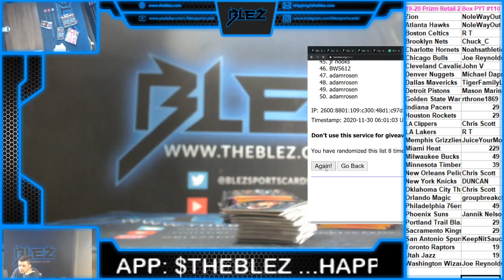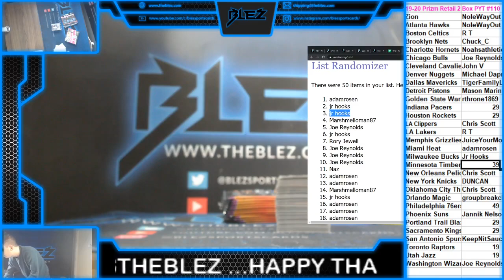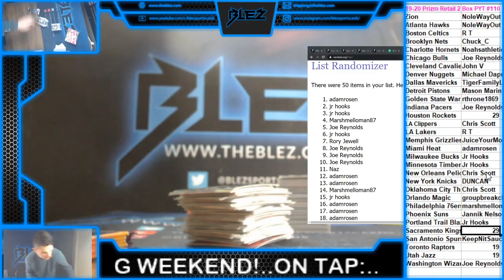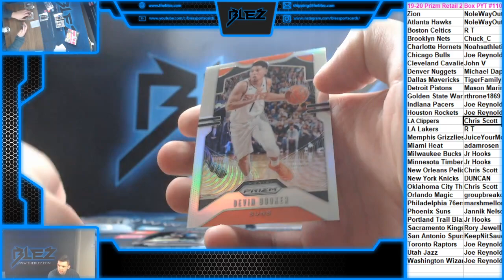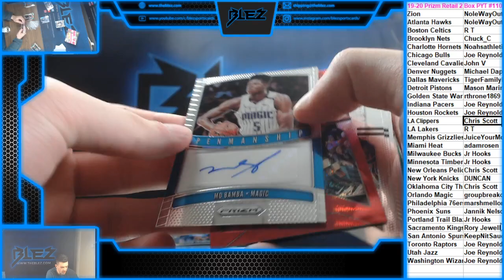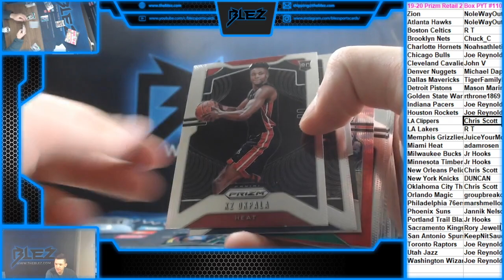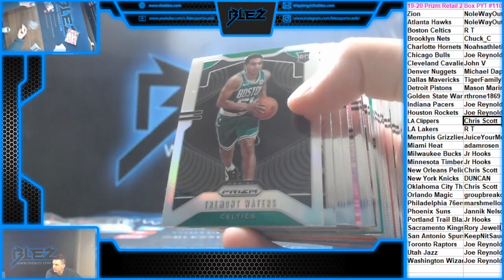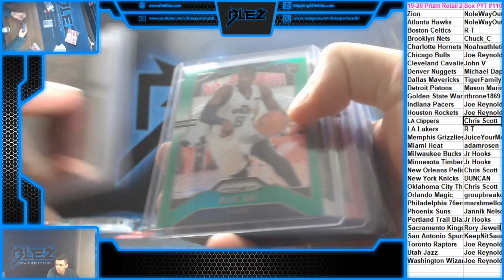2019-20 Prizm BSK Retail 2 Box PYT #110